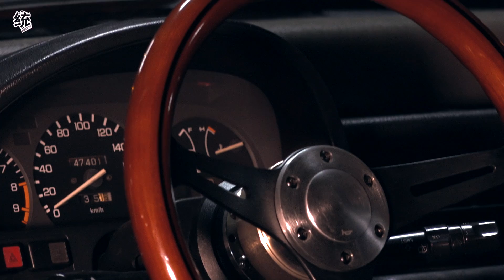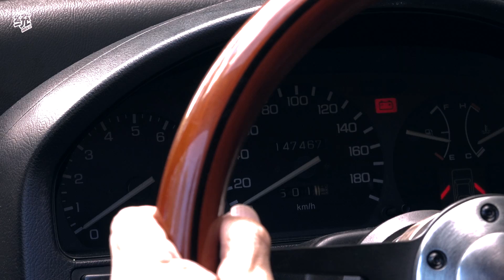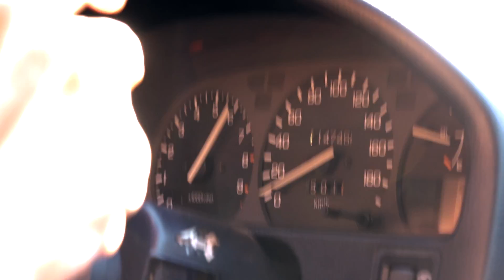【統哥】本田Type-R傳說的始祖 Honda CRX SiR